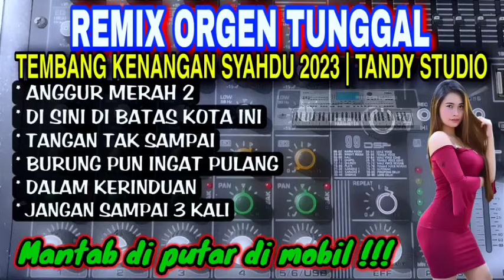REMIX ORGEN TUNGGAL- TEMBANG KENANGAN SYAHDU 2023❗Cover Tandy Studio❗Anggur merah 2, Dalam kerinduan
REMIX ORGEN TUNGGAL- TEMBANG KENANGAN SYAHDU 2023❗Cover Tandy Studio❗Anggur merah 2, Dalam kerinduan, Di sini di batas kota ini, Burung pun ingat pulang, Tangan tak sampai, Jangan sampai 3 kali

Semoga dengan adanya musik musik dari TANDY STUDIO saudaraku semuanya bisa terhibur, terimakasih.

NB: Di mohon tidak me re upload
Beresiko kawan!!